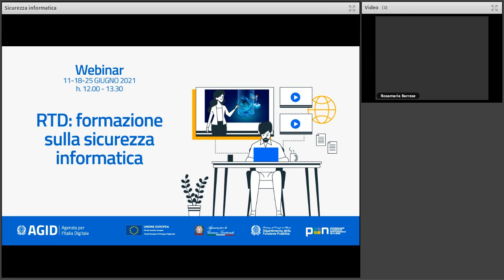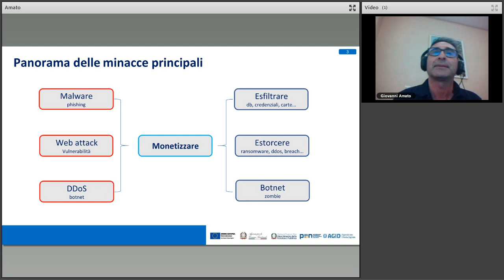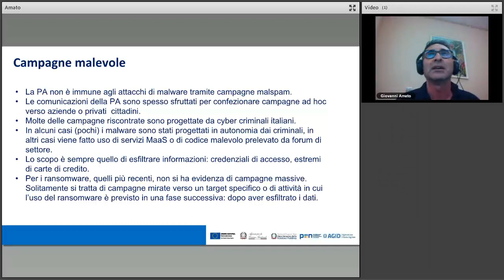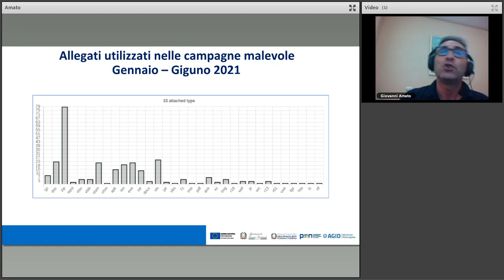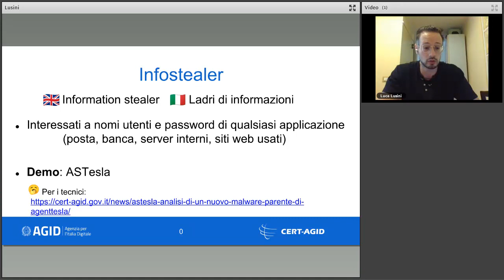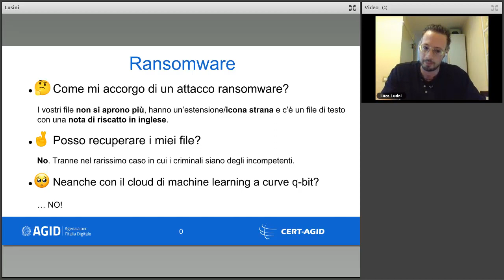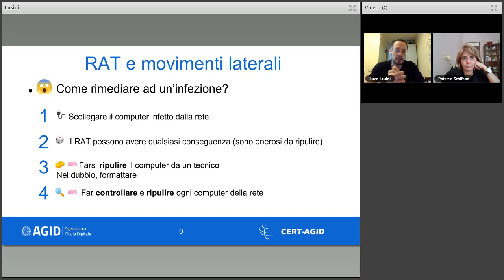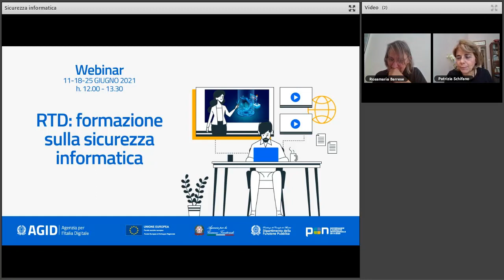La sicurezza informatica nella pubblica amministrazione (11/06/2021)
La sicurezza dei servizi digitali della Pubblica Amministrazione è un aspetto cruciale per il funzionamento del sistema Paese. Negli ultimi anni la minaccia cibernetica è notevolmente cresciuta in quantità e qualità anche per l’evoluzione delle tecniche di ingegneria sociale volte a ingannare gli utenti finali dei servizi digitali sia interni alla PA che fruitori dall’esterno. L’esigenza per la PA di contrastare tali minacce è diventata quindi un’esigenza fondamentale in quanto garantisce non solo la disponibilità, l’integrità e la riservatezza delle informazioni proprie del sistema informativo della Pubblica Amministrazione, ma è il presupposto per la protezione dei dati che ha come conseguenza diretta l’aumento della fiducia nei servizi digitali erogati dalla PA.